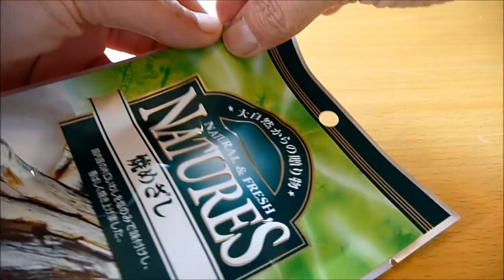Eating Japanese Snacks Stockfish "Yaki Mezashi" (ASMR)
Stock food "Yaki Mezashi" Japanese anchovy :^)